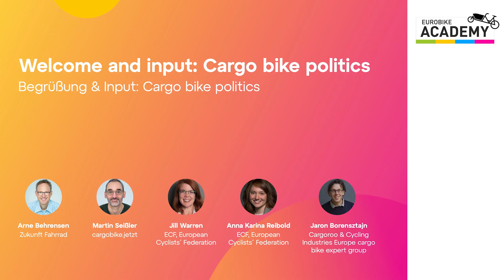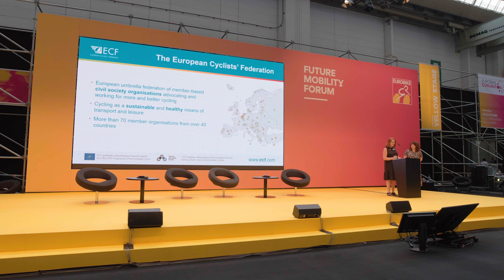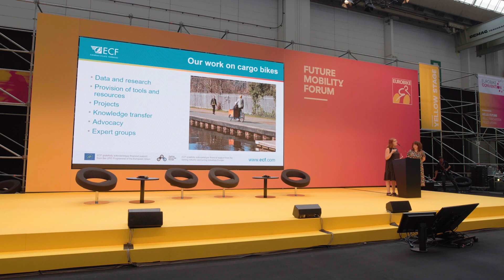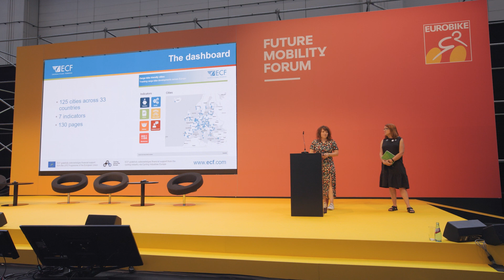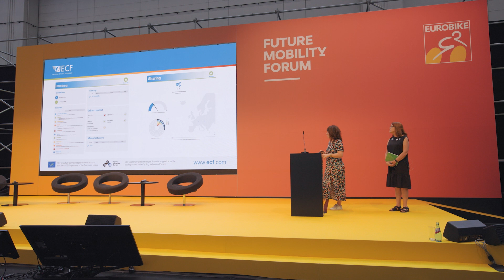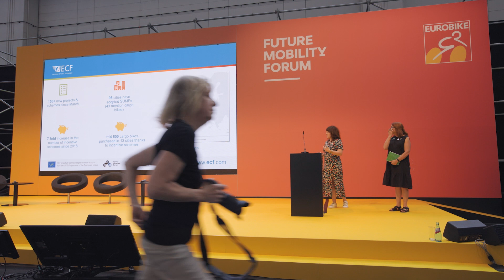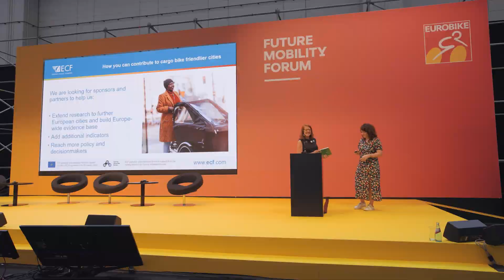The Cargo Bike Friendly Cities Dashboard by the ECF (European Cyclists Federation)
Jill Warren (ECF, European Cyclists Federation) and Anna Karina Reibold (ECF) presenting the Cargo Bike Frindly Cities Dashboard on the Yellow Stage of EUROBIKE 2023.